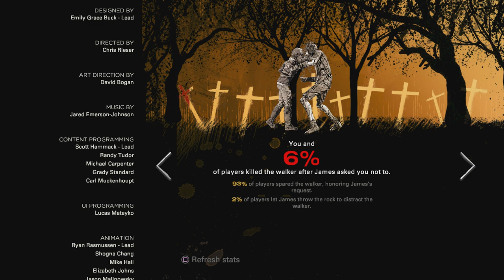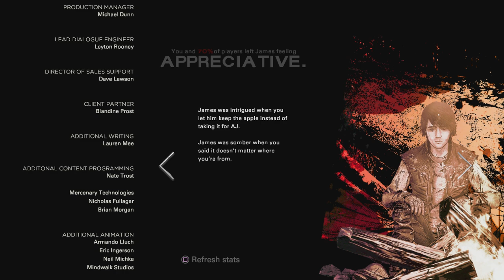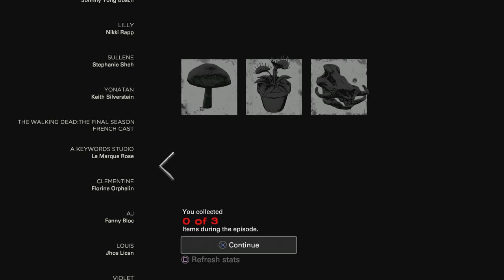The Walking Dead: The Final Season - Episode 2 Suffer The Children : Bad Choices Part 3 The End